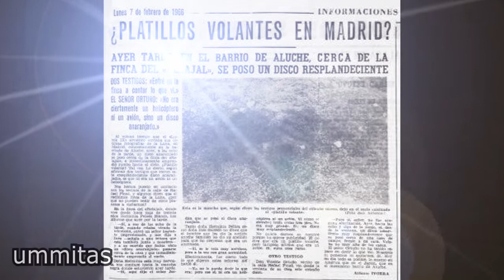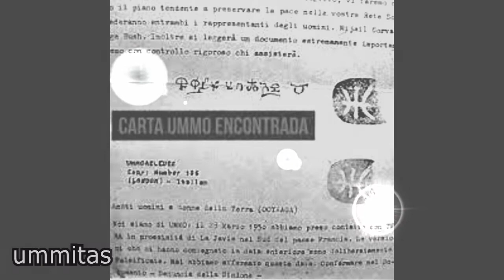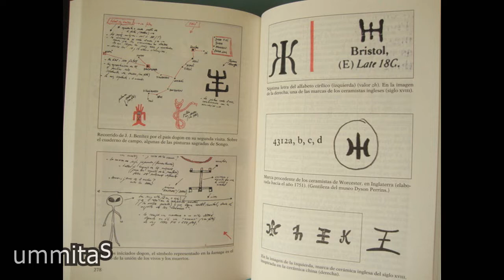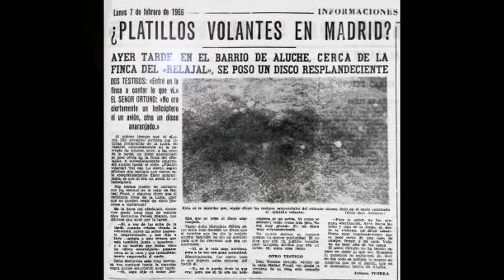los UMMITAS (Extraterrestres vs reptilianos)